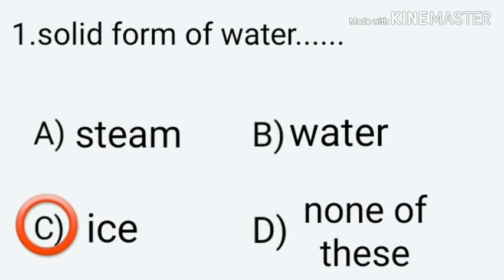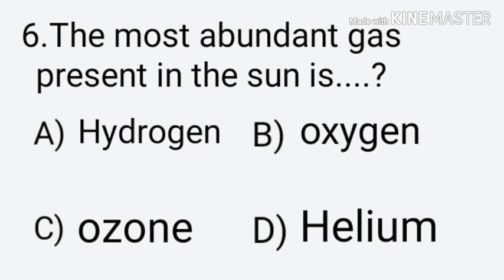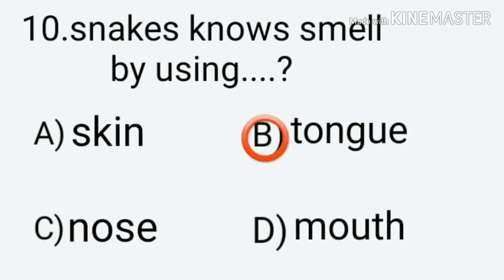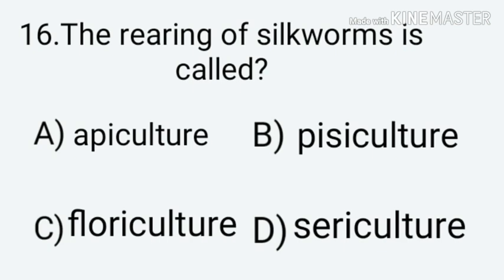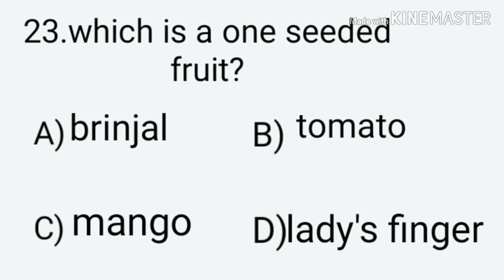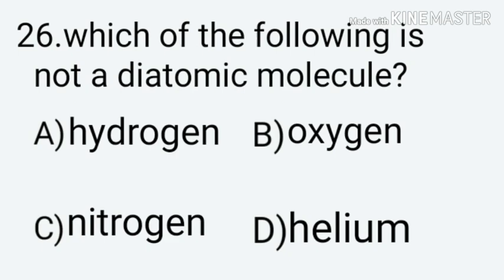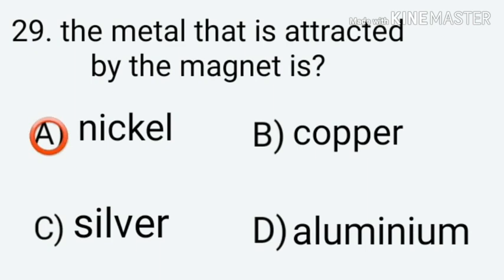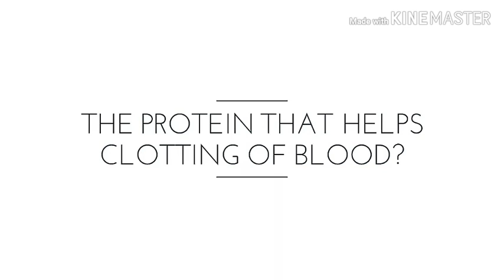Uss Exam Questions | Uss Exam Question Bank 2020 | Big Q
Uss Exam Question and answer
Uss Exam Question Bank
Ussexam 2020

The video is about uss 2020 science model questions and answers.you can study these questions and get a good result in the exam.we share here about more than 40+ questions and answers .We also provide audio questions for you.It will be also very helpful for you.

Uss Exam answers
uss coaching